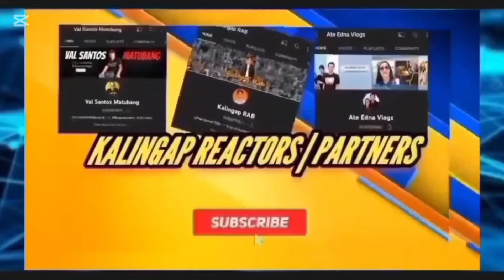kalingap Dan umaasenso sa buhay ito pala Ang dahilan#kalingapdan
Kaya Naman pala yumayaman SI Kali Dan